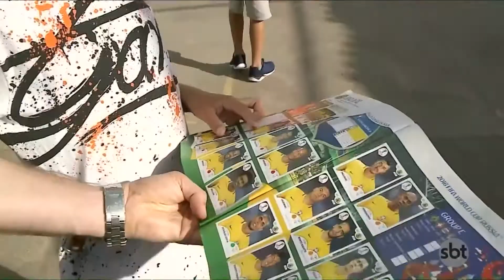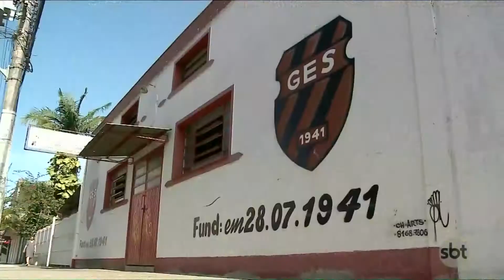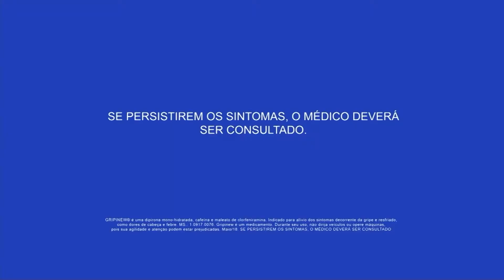SBT Esporte - 08 de Junho Programa na Íntegra